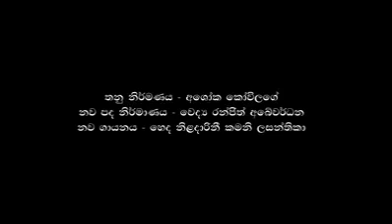Kadula Niwannam | සෙනෙහෙ පුදන්නම් උදව් කරනවානම් .. (Corona) | Corona Song | Covid19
සෙනෙහෙ පුදන්නම් උදව් කරනවානම් .. (Corona)

නව පද - වෛද්‍ය. රංජිත් අබේවර්ධන
සංගීතය - අශෝක කෝවිලගේ.
මුල් ගායනය - ප්‍රියානි ජයසිංහ මහත්මිය
නව ගායනය - හෙද නිළධාරී කමනි ලසන්තිකා

( මෙහි මුල් ගායනය )ප්‍රියානි ජයසිංහ මහත්මියට උපහාරයක්ම වේවා !

Follow & Join ♥